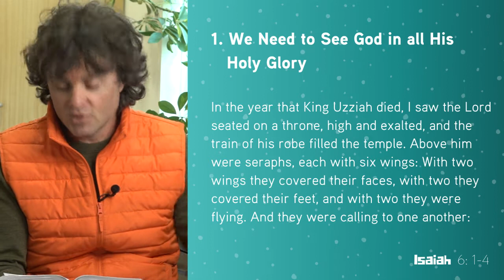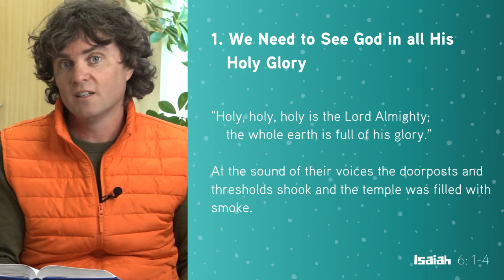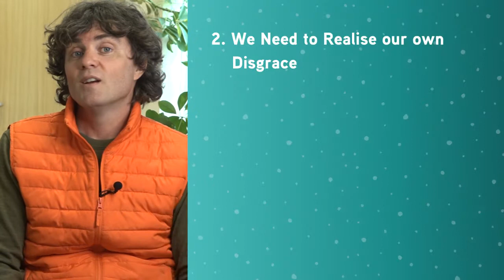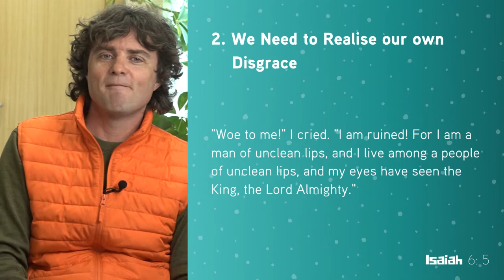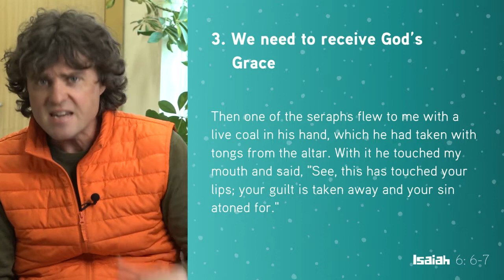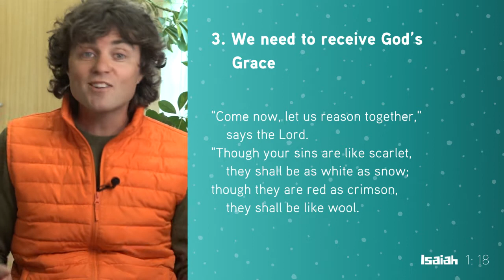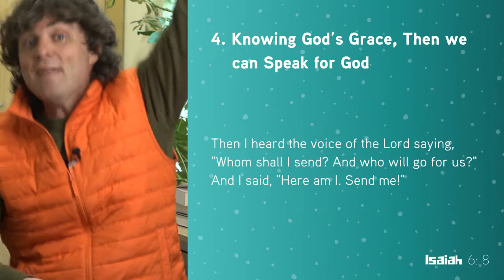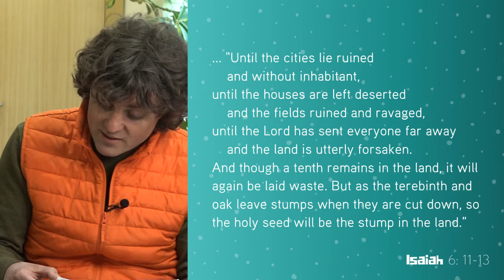Isaiah 6: 1-13 - A Holy, Holy, Holy God - Holy Trinity Gateshead - Sermon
2 May 21' Rod Earnshaw - In Isaiah's vision, the angels cried out, "Holy, holy, holy is the Lord Almighty"! Standing before God in all his glory, Isaiah recognised his own unholiness - but rather than face punishment, he was offered forgiveness and atonement! If you too have received God's grace, will you proclaim it to others?

Series: Isaiah - A Vision of Judgement and Hope

Virtual Family Church is a short fun service featuring great music, interactive activities for young and old, a kids' talk with downloadable Sunday school resources and a full adults' Bible talk.